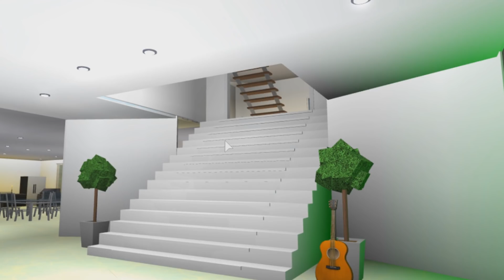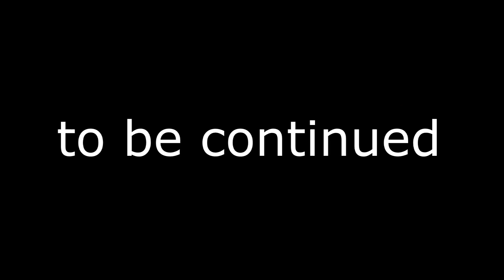THE SCHOOL NERD KISSED ME! | Roblox Roleplay | Bully Series Episode 20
If you read this part of the description make sure to comment "DARK SIDE SQUAD" to let me know you've read the whole thing!:)! The funny thing is no one else will know unless they read the description themselves! haha :)